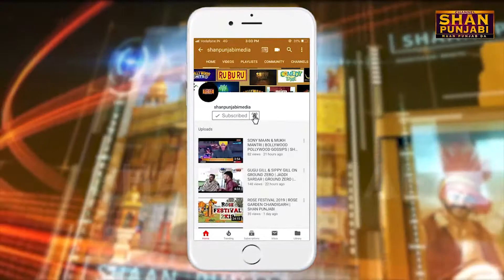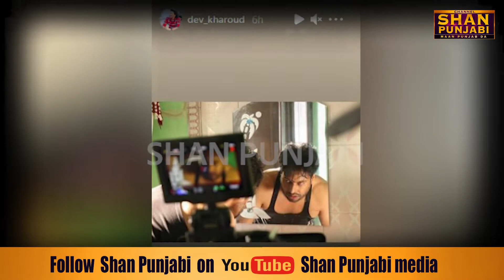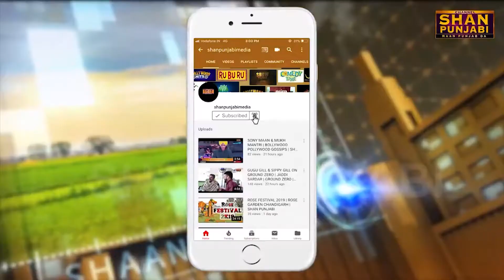ਡਾਕੂਆਂ ਦਾ ਮੁੰਡਾ ੨ ਦੀ ਸ਼ੂਟਿੰਗ LIVE || Dev Kharoud || Japji Khaira || Shan Punjabi